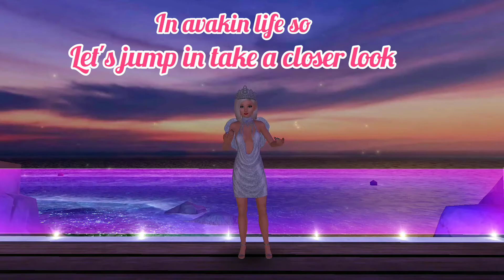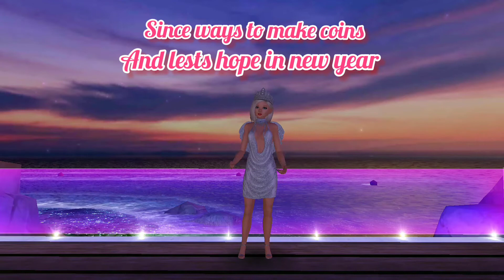A closer look at this Fridays releases in avakin life 31st December